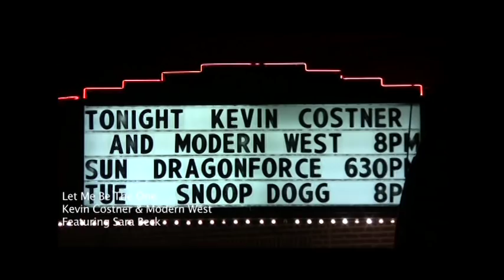Kevin Costner & Modern West "Let me be the one" (official video)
The first single from the album "Turn it on"